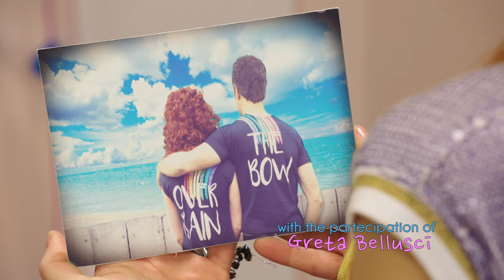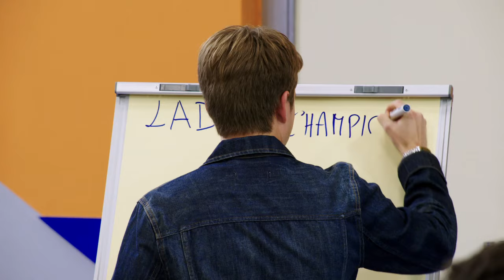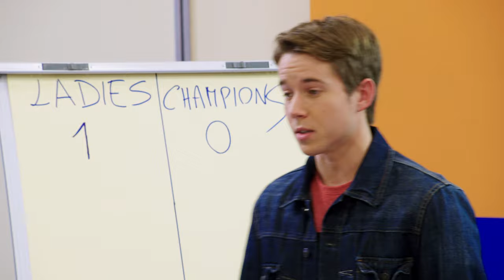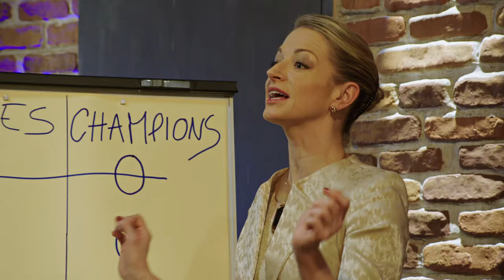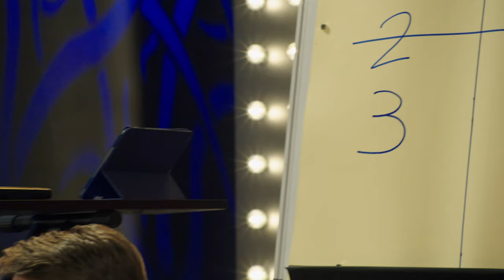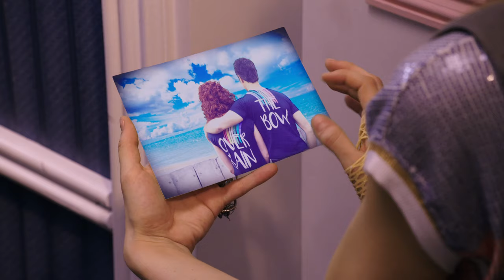Maggie & Bianca Fashion Friends - Season 1 Episode 2 - Places to Call My Own [FULL EPISODE]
Both Maggie and Bianca have succeeded in getting into the Fashion Academy, and – thanks to a decision by Bianca’s father -- they end up as roommates. As complete opposites who can barely put up with each other, living together promises no end of trouble. While Maggie sings her heart out in a karaoke session at the Milky Way, Bianca stays in their room sad and alone. She wants to sing, but she knows her father hates music and would disapprove.